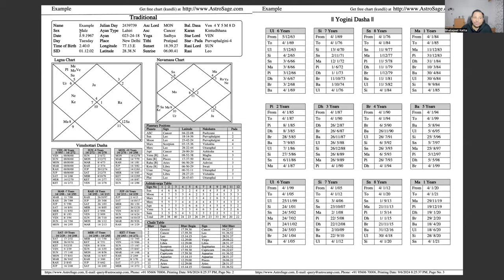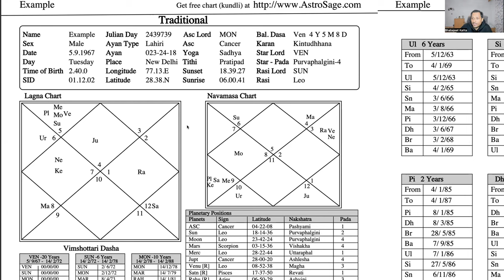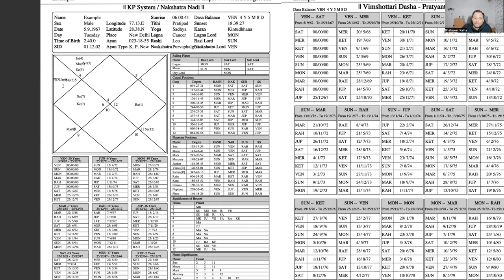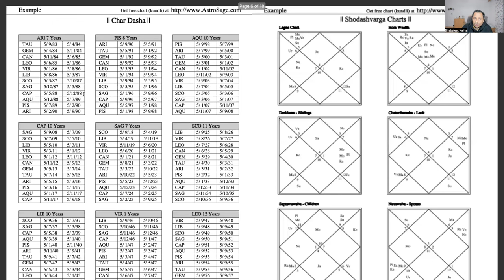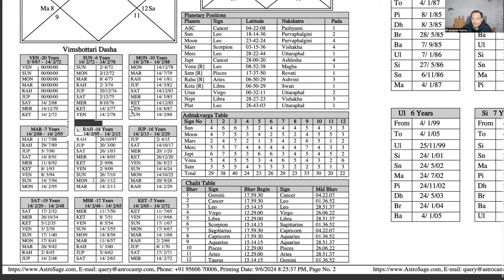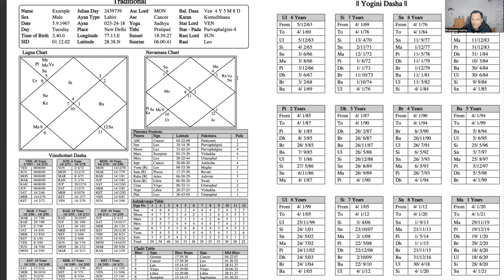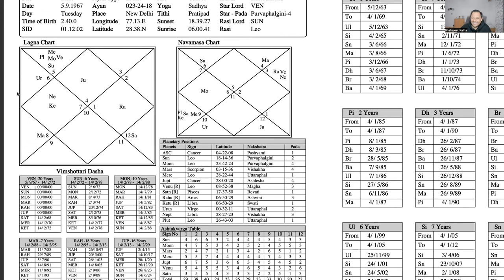Massive Wealth Using Wealth giving Nakshatras - Multi Millionaire Horoscope Live Example